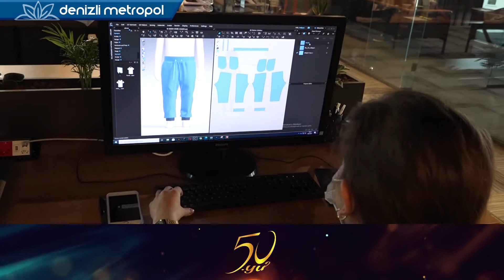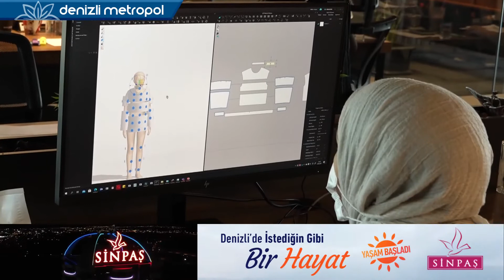BU TASARIM MERKEZİ AYDA 300 YENİ MODELE İMZA ATIYOR